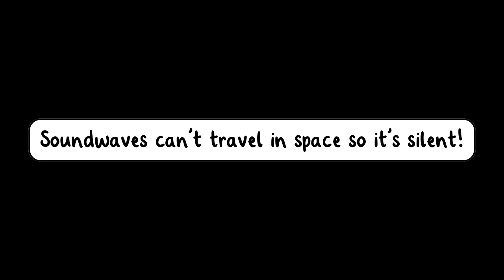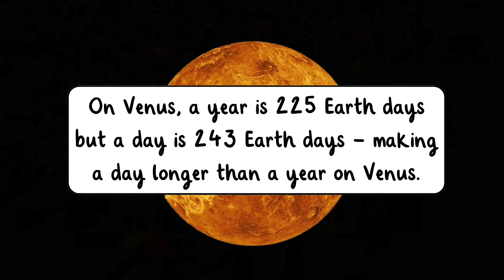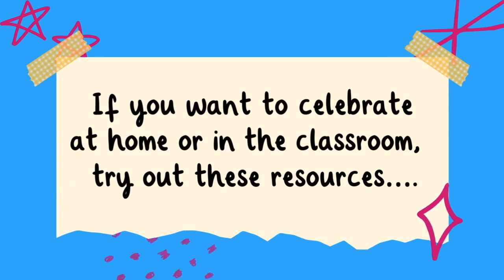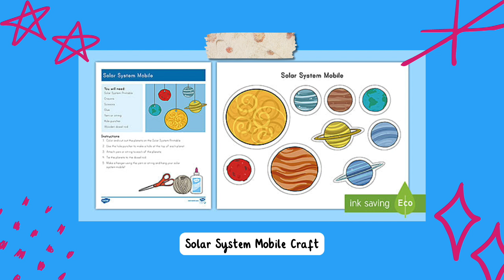World Space Week for Kids | 4-10 October | Space Facts & Activities | Twinkl USA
In this video, children will learn about World Space Week, a week when people around the world celebrate space science and technology.

00:00 What is World Space Week?
00:44 Fun Space Facts
1:21 What is the history of World Space Week?
2:25 Why is space important?
3:05 How can I celebrate World Space Week?